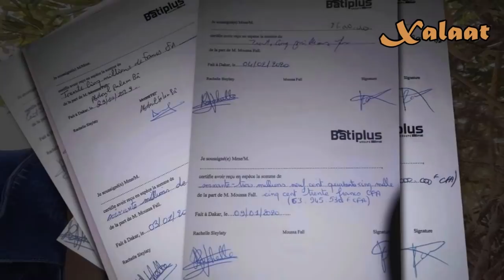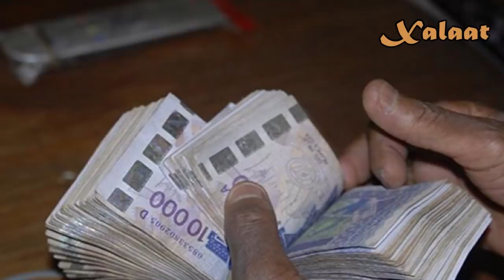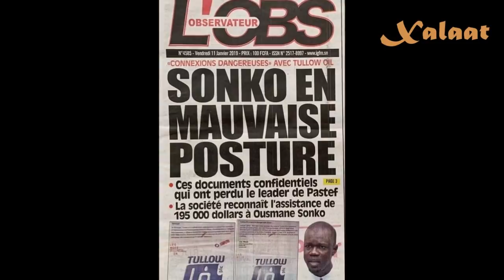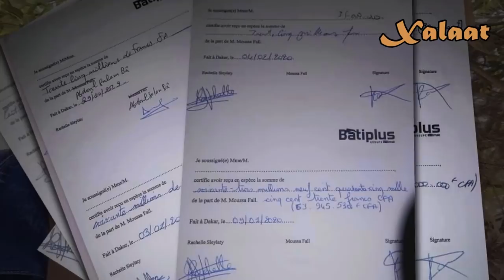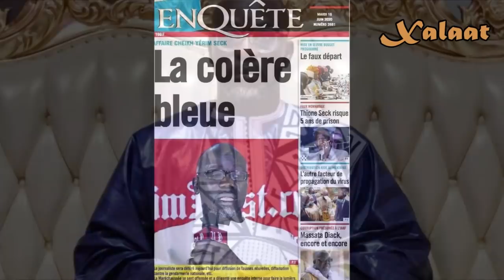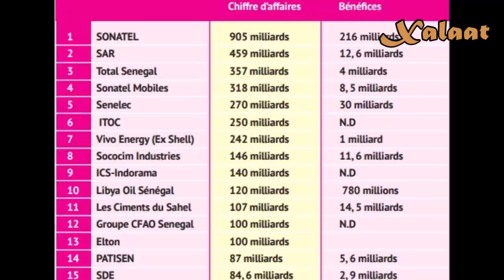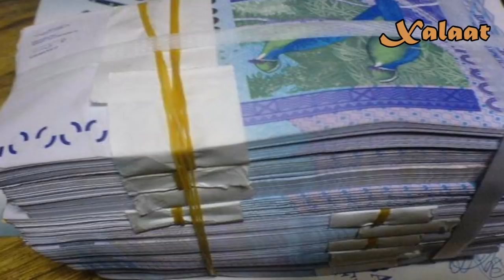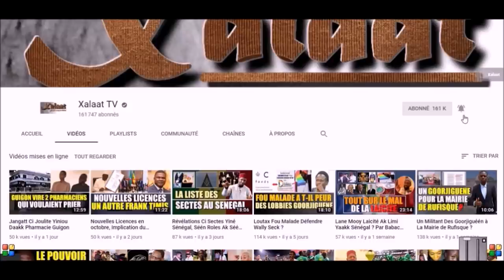Ndax Cheikh Yerim Seck Jaaruwaay La Ngir Faaté Mbirum Batiplus Ak Groupe Fares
Au moment où tous les regards étaient braqués sur l'affaire Batiplus et la présumée fraude fiscale impliquant la famille Fares, on a assisté à une inversion de la tendance avec comme sujet d'actualité l'affaire Cheikh Yerim Seck. Une diversion qui vise à enterrer le dossier qui, pour l’intérêt du Sénégal, mérite d’être élucidé, quelles que soient les pression d'en haut.